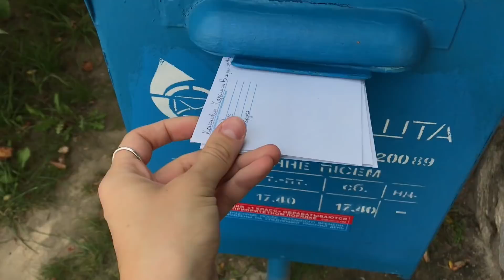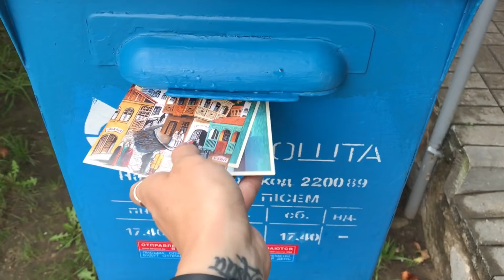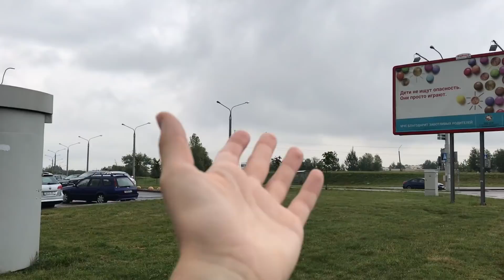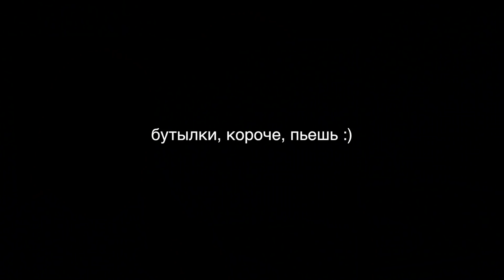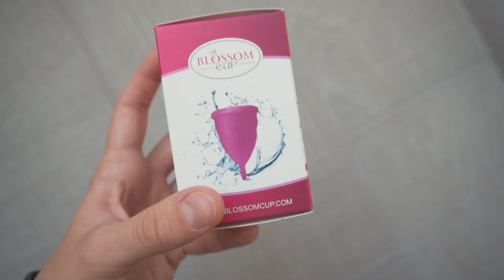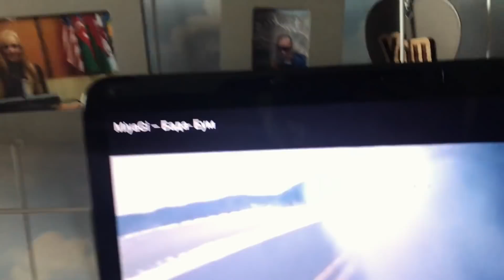Ништяки для Zero Waste, Менструальная Чаша и Nike | Рандомностей Влог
Бандеролька (регистрируясь по моей ссылке, у вас будет скидка 7% на первую отправку)

Zero waste на русском, обыкновенная жизнь, многоразовые ништяки, Nike, менструальная чаша,  Миша К, Karolina K, Каролина К.

Это видео снято при поддержке «Бандерольки»

Адрес для посылок:

Кононович Каролина Владимировна
АЯ #38
220055
Минск
Belarus

P.S. АЯ - это абонентский ящик.